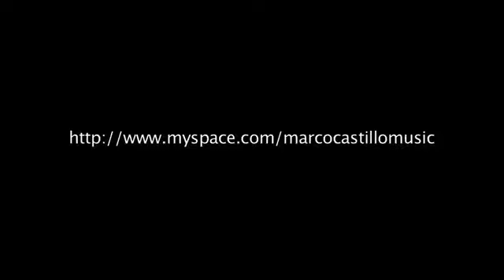Short documentary on Marco Castillo, a Brazilian musician in Winnipeg.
"Samba-Funk" probably best describes the music of Brazilian guitarist/vocalist/composer/teacher, Marco Castillo, (B.Mus., University Estácio, Rio de Janeiro).  Although a relative newcomer here, he has long been impressing audiences at international festivals and clubs with his blending of the traditional rhythms and contemporary sounds of Brazil.